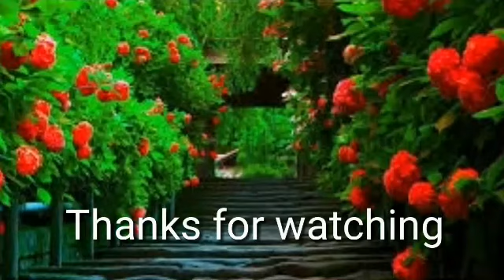চাইনা আমি সেই ভালোবাসা যে ভালোবাসা কোনদিন সয়না কারো | Bangla sad song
Song:- চাইনা আমি সেই ভালোবাসা যে ভালোবাসা কোনদিন সয়না কারো | Bangla sad song